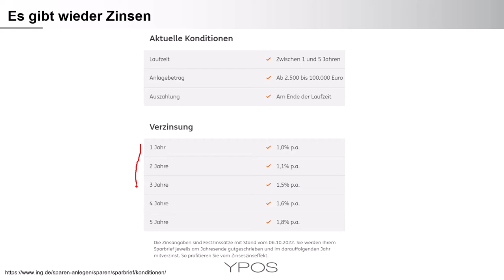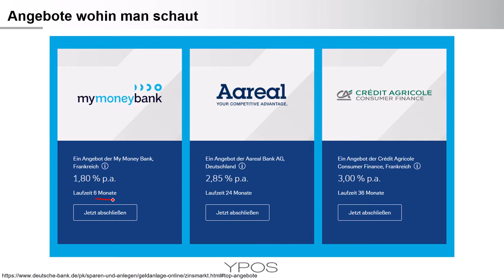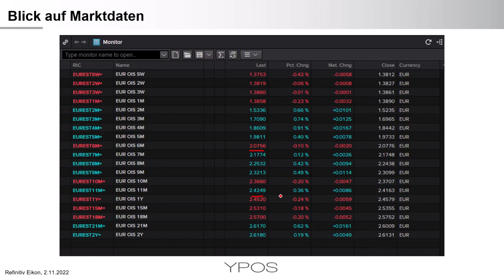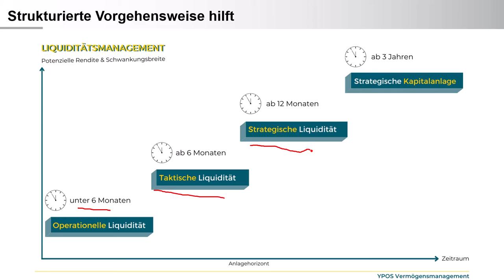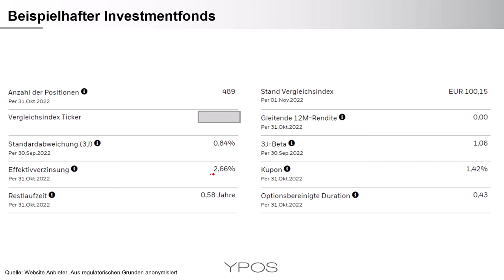Sparbrief bei der Hausbank, Festgeld über Vermittler oder Rentenfonds?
Ist 1 Prozent Zins für Festgeld attraktiv? Wie war das mit der Zinsmarge? Welche Überlegungen sollten Anleger bei der Liquiditätsplanung und der Instrumentenauswahl anstellen?

Die Themen im Überblick:

🧠 Festgeld und Marktplätze:
      Aktuelle Zinssätze und grundlegende Überlegungen
🧠 Es gibt nichts geschenkt: Bankangebote und Marktzinsen
🧠 Liquiditätsplanung: Basis für eine passende Strategie und höhere Erträge
🧠 Warum nicht die Bank überspringen und direkt am Kapitalmarkt agieren?

Was bedeutet das für mich?
Die erstbeste oder bequemste Lösung ist selten die beste. Der Vergleich unterschiedlicher Anlageformen und Anbieter ist durchaus lohnenswert. Dies gilt insbesondere bei höheren Summen und für Personen, die für Fremdgelder (bspw. Geschäftsführer und Stiftungsvorstände) verantwortlich sind.